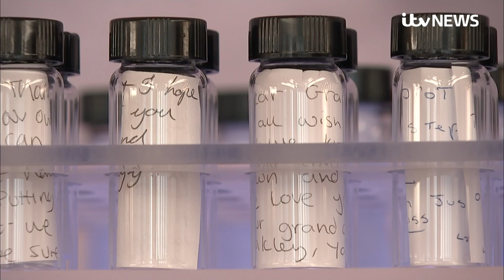Infected blood victims had ‘incredibly bad luck’, Sir John Major tells inquiry | ITV News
Thousands of victims of the infected blood scandal suffered “incredibly bad luck”, former Prime Minister Sir John Major has said.

The former MP for Huntingdon was asked during a hearing of the Infected Blood Inquiry about correspondence within government when it became apparent that compensation for victims of the scandal would be needed.

The infection of up to 30,000 people with HIV or hepatitis C from contaminated blood has been called the biggest treatment disaster in the history of the NHS.